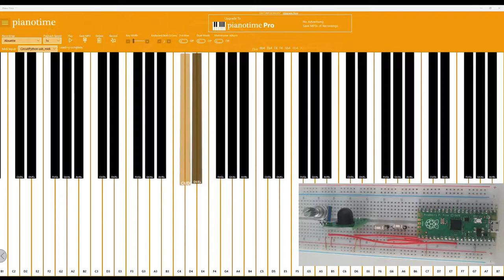Inviare note MIDI con un Raspberry Pi Pico